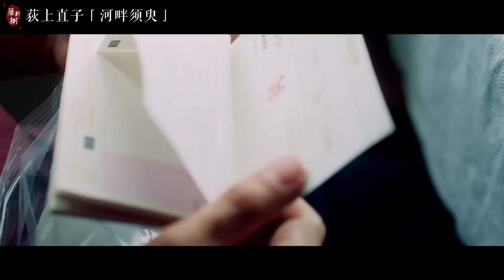该如何面对一塌糊涂的人生？2022私人影单里，最治愈的一部 | 荻上直子《河畔须臾》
电影：荻上直子《河畔须臾》